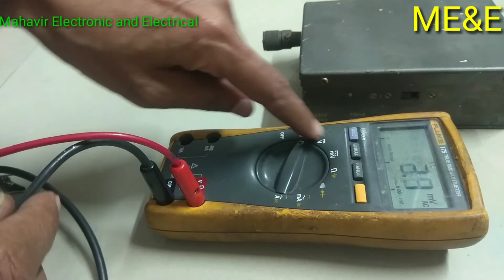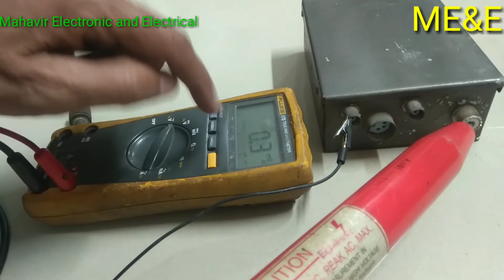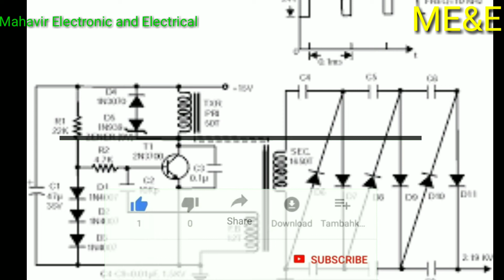High Voltage Lead ki Working||High Voltage check krna||High voltage bnane ka Circuit